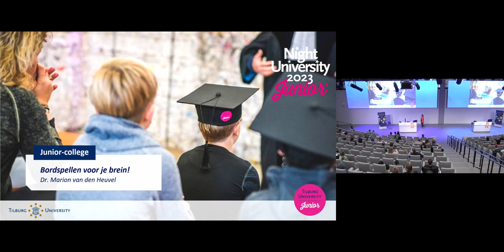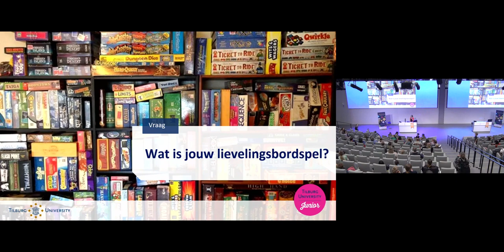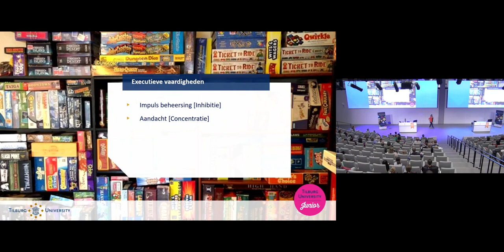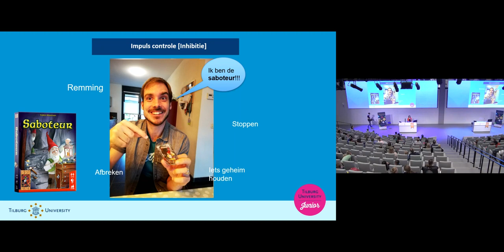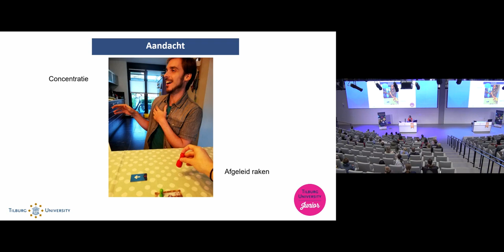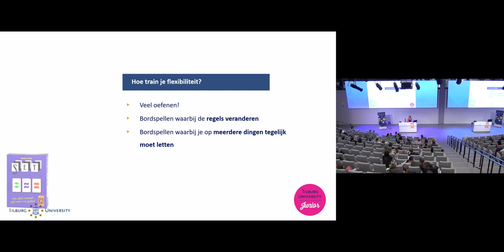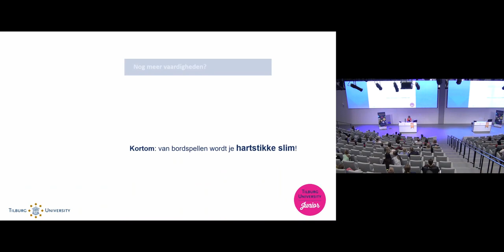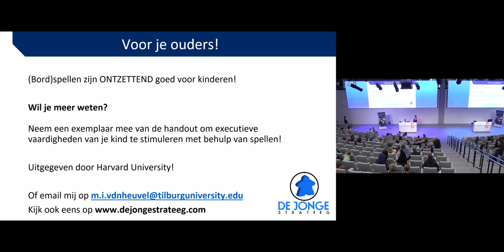Junior-college: Bordspellen voor je brein! Door Dr. Marion van den Heuvel - Tilburg University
Tijdens Night University Junior gaf Dr. Marion van den Heuvel een junior-college met het onderwerp: 'Bordspellen voor je brein!'